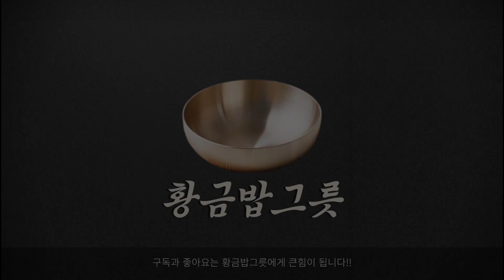일본사람들이 간단하게 즐긴다는 머랭계란밥 TKG(타마고카케고항) 만들기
재료:계란, 밥, 간장(테라오카-간장계란밥 전용간장)
일본 사람들이 간단하게 먹는다는 간장 계란밥 레시피 알려드릴게요

1. 계란 흰자를 분리해서 머랭을 처주세요
2. 햇반을 전자렌지에 돌려주세요 (그냥 밥써도 돼요)
3. 따뜻한 밥을 그릇에 담고 머랭친 흰자를 밥위에 올려주세요
4. 머랭 위에 생 노른자를 올려주시고 간장 뿌려 드시면 TKG 완성이에요

밥위에 노른자만 올려 먹는 사람도 있고 토핑을 해서 먹는 사람도 있고 많은 레시피가 있지만 기본적으로 계란 간장 밥으로 먹는게 기본이라 이걸로 해봤어요~~~